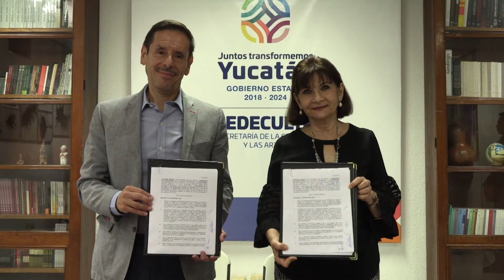Firman Convenio para brindar actividades culturales y artísticas | TELE Yucatán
Firman Convenio para brindar actividades culturales y artísticas